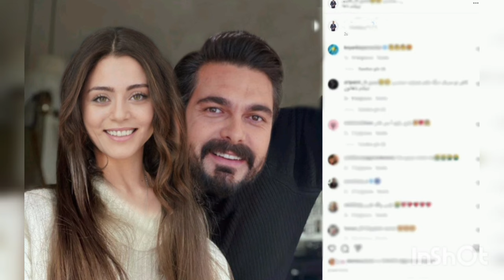Halil Ibrahim Ceyhan Ve Sila Turkoglu Birlikte Paylaşım Yaptılar..@diziyildizlari7971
Merhaba Arkadaşlar Dizi Yildizlari kanalima Hoş geldiniz...
Şimdiden Teşekkürler.